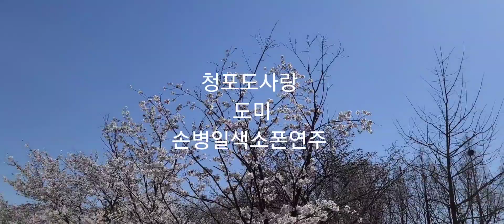청포도사랑 (도미) 손병일색소폰연주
'손병일트롯색소폰' 밴드로 초대합니다.
밴드명을 검색해 가입할 수 있습니다.
From 트롯맨손병일